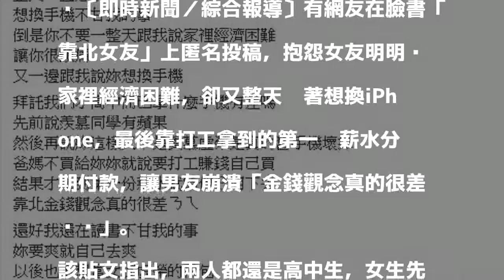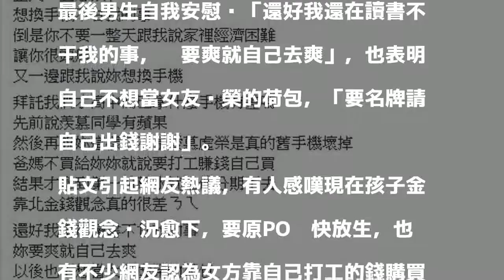看不慣女友喊窮又買iPhone 男友靠北「金錢觀念真的很差ㄋㄟ」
〔即時新聞／綜合報導〕有網友在臉書「靠北女友」上匿名投稿，抱怨女友明明說家裡經濟困難，卻又整天吵著想換iPhone，最後靠打工拿到的第一份薪水分期付款，讓男友崩潰「金錢觀念真的很差ㄋㄟ」。

發表評論評論如下。